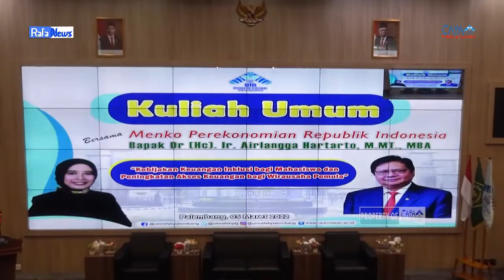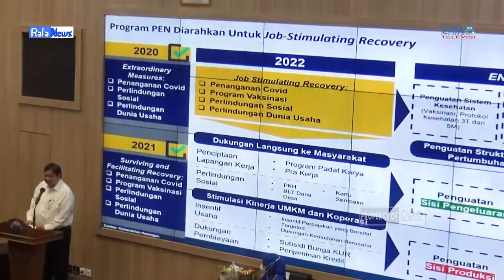RAFA NEWS - Kuliah Umum bersama Menteri Koordinator Perekonomian RI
Kuliah Umum bersama Dr.(HC).Ir. Airlangga Hartarto, M.MT.,MBA yang digelar di Auditorium Perpustakaan Kampus B UIN Raden Fatah Palembang tersebut membahas tentang kebijakan keuangan inklusi bagi mahasiswa dan peningkatan akses keuangan bagi wirausaha pemula, Sabtu(5/3).

Editor in Chief (EIC): Kayla Aurelia Akbar
Asisten EIC: Nur Syafitri

Reporter: Dessy Ratnasari
Asisten Reporter: Saskia Afridah
Cameraman: M. Farhan
Asisten cameraman: Anggi Rahmatunisa
Editor: Kayla Aurelia Akbar